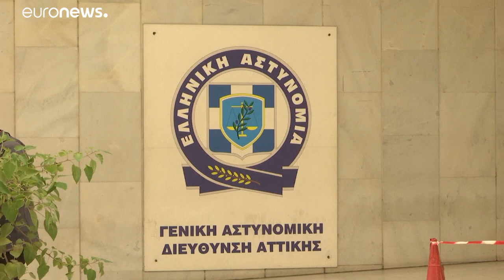Στη φυλακή ηγεσία και μέλη της εγκληματικής οργάνωσης "Χρυσή Αυγή" - Καταζητούμενος ο Χρ. Παππάς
Στον Δομοκό Ρουπακιάς, Μιχαλολιάκος και διευθυντήριο - Στο Μαλανδρίνο ο Ματθαιόπουλος